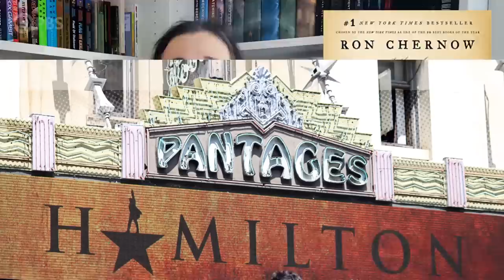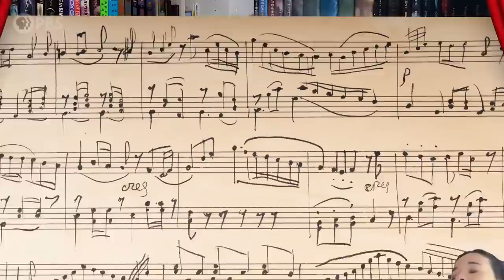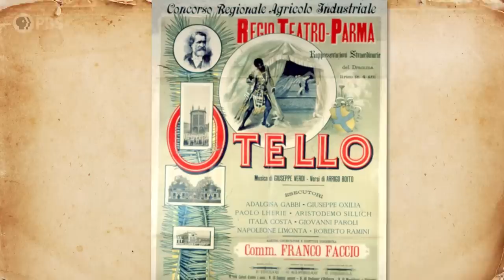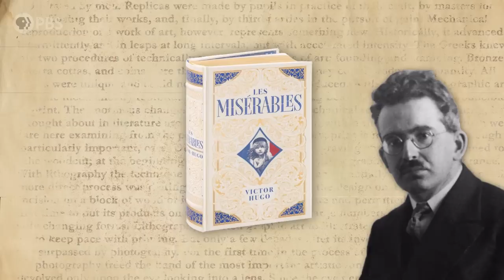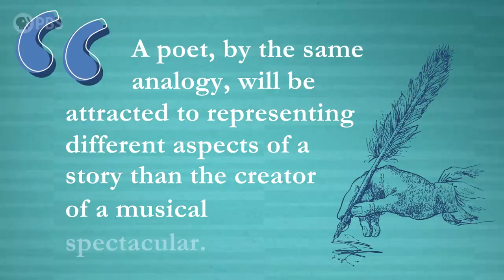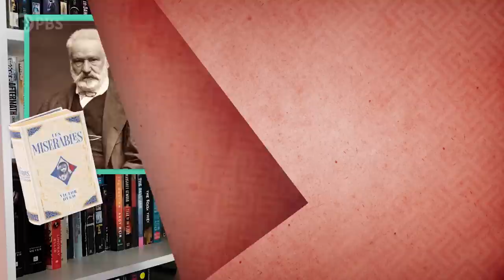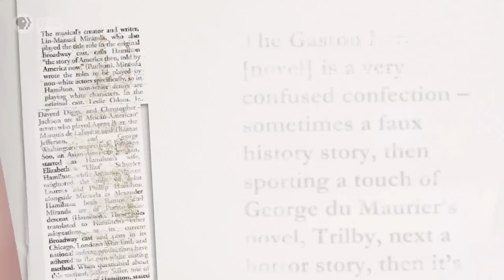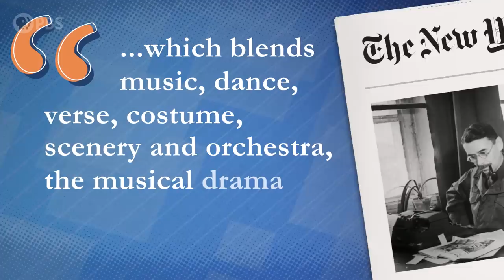The It’s Lit! Musical Episode (Feat. Lindsay Ellis)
↓ More info below ↓

Some say that theater is dead, and that’s probably because most playhouses the world over are closed at the moment owing to a worldwide pandemic.
and yet the musical lives on… on Disney plus -- as the nation has been rapt with a filmed version of the Broadway smash hit, Hamilton.

This had us come to the realization that a lot of the bread and butter of musical theater is built off of books! And so, like every television program that starts looking for new ideas, it has finally come to this: The It’s Lit! Musical episode

Hosted by Lindsay Ellis and Princess Weekes, It’s Lit! is a show about our favorite books, genres and why we love to read. It’s Lit has been made possible in part by the National Endowment for the Humanities: Exploring the human endeavor.

Interested in using this video as a teaching resource? Check it out on PBS LearningMedia

Hosted by: Lindsay Ellis
Written by: Lindsay Ellis, Angelina Meehan
Director: David Schulte
Executive Producer: Amanda Fox
Producer: Stephanie Noone
Editors: Derek Borsheim, Sara Roma
Writing Consultants: Maia Krause
Executive Producer (PBS): Adam Dylewski
Editorial Producer (PBS): Gabrielle Ewing